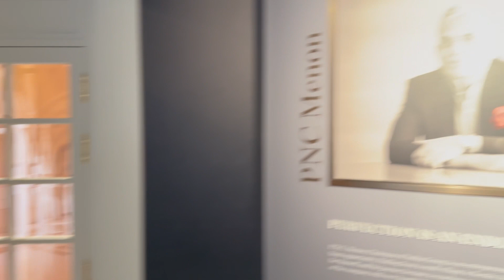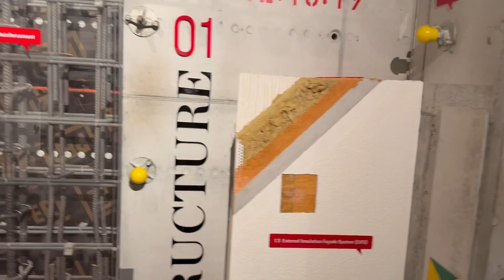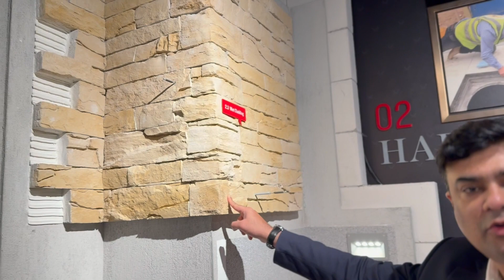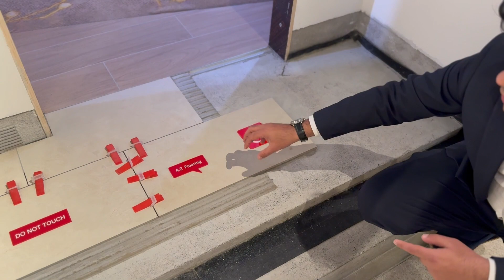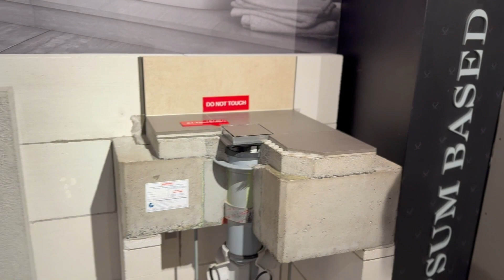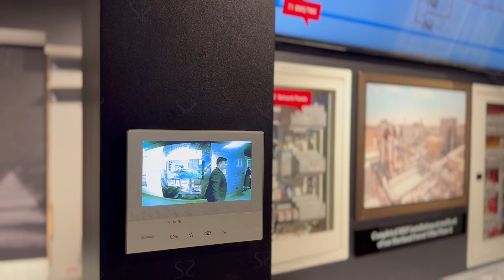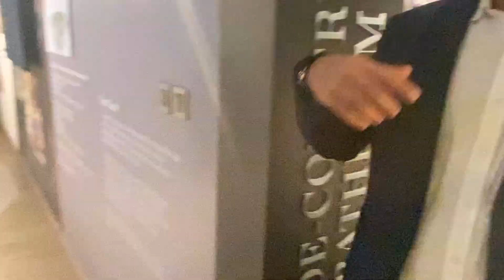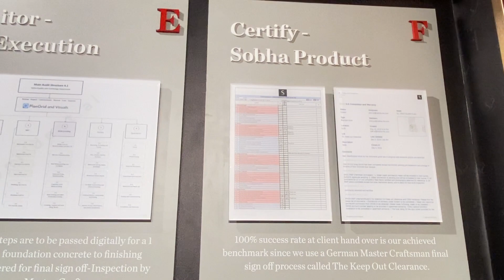Sobha Hartland Dubai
Daily vlogger | Travel vlogger | Realtor

Here, you'll find various content that captures my life as a daily vlogger, showcasing my everyday experiences and adventures. From travel vlogs that take you on a journey to different parts of Karachi city my hometown and the world, to insightful videos that provide a behind-the-scenes look at the real estate industry as a realtor, there's something for everyone here. Whether you're looking for inspiration for your next trip or tips on buying and selling properties, my channel covers you. So please sit back, relax, and join me as I share my experiences.

Kind Regards,
Rao Muhammad Fahad

Location of vlog: Sobha Hartland 1 Sales Pavilion
Date of vlog: